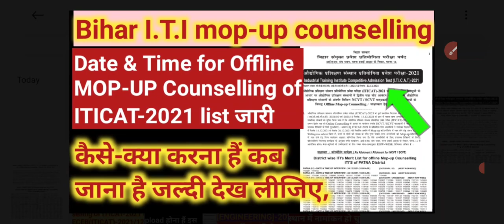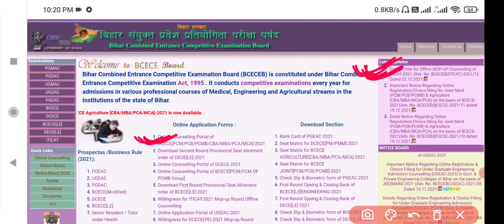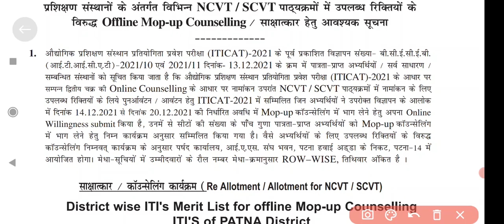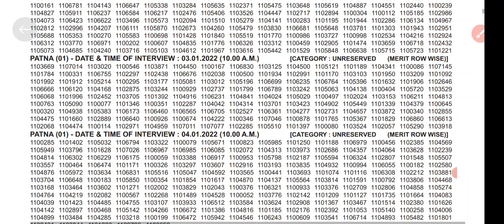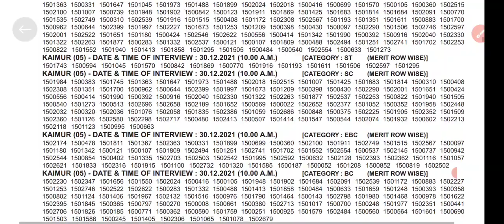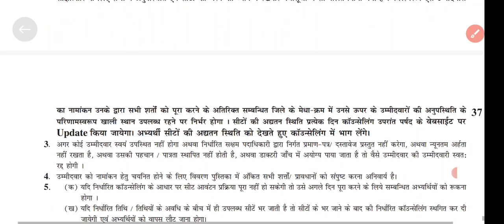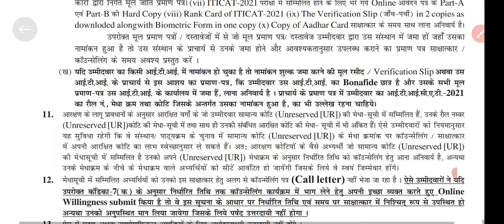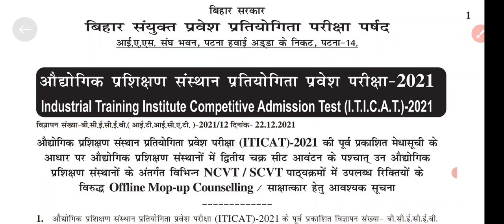Offline MOP-UP Counselling 2021|List जारी Date & Time for Offline MOP-UP Counselling 2021| कैसे-क्या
Offline MOP-UP Counselling 2021| list जारी date & time for offline pop-up counselling 2021|कैसे-क्या करना हैं कब जाना है।

bihar iti main kon sa trade lena chahiye